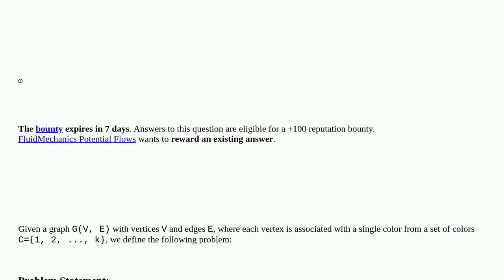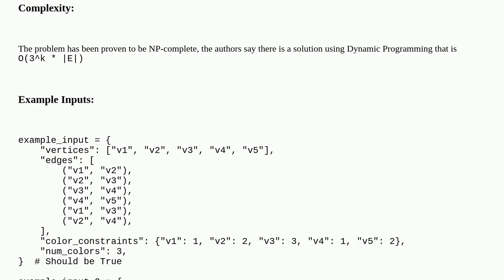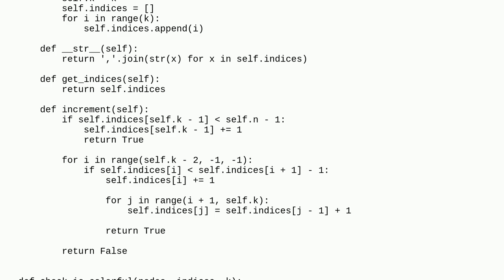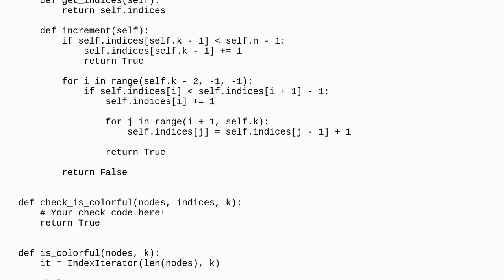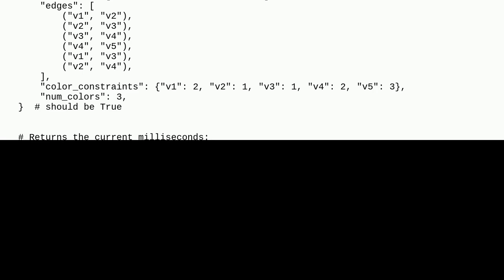Codereview: Colorful Subgraph Dynamic Programming Solution and a Naive One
Colorful Subgraph Dynamic Programming Solution and a Naive One

A special thanks goes out to the community

  python algorithm complexity